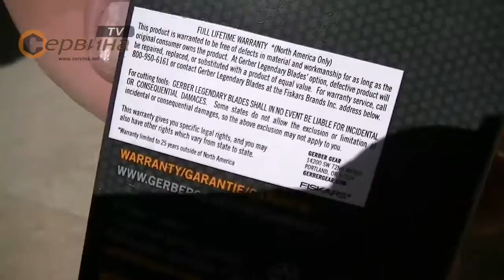Мултифункционални клещи Gerber Bear Grylls Fiskars 1003720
- Комплект джобни инструменти
- Алуминиеви дръжки
- Заключваща система
- Неръждаема стоманена конструкция
- Идеален инструмен за къмпинг, туризъм, лов, риболов и т.н.
- Обща дължина: 15.5 cm
- Дължина в затворено състояние: 9.5 cm
- Текстилен калъф подходящ за носене на колан
- Тегло: 0,182кг.